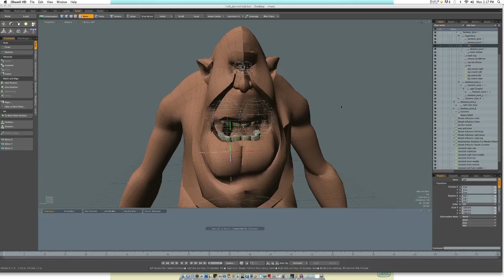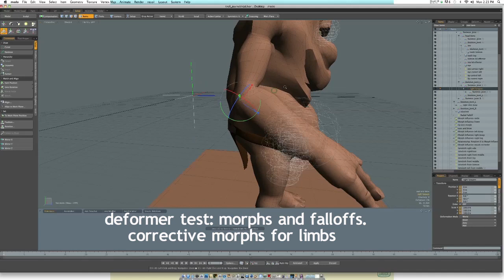modo_601_facial_deformer_test.mov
Testing morph and falloff deformes for facial animation, with correctional morphs linked to rotation of limbs.